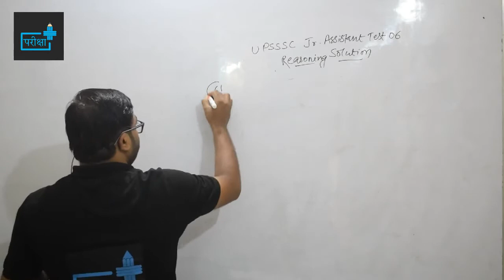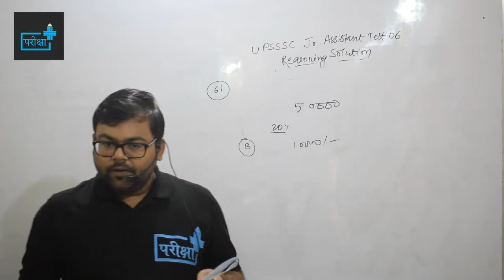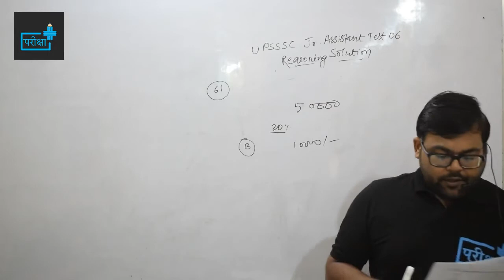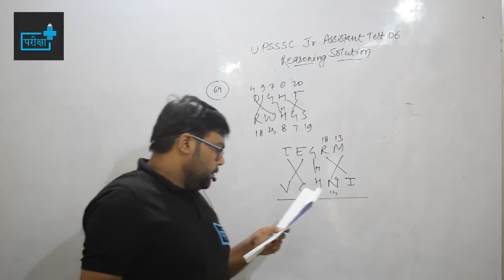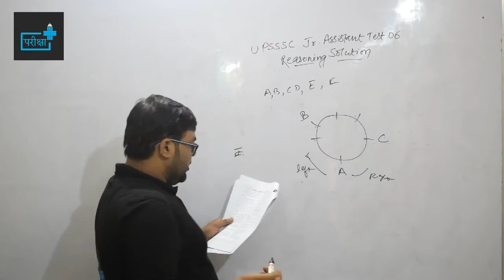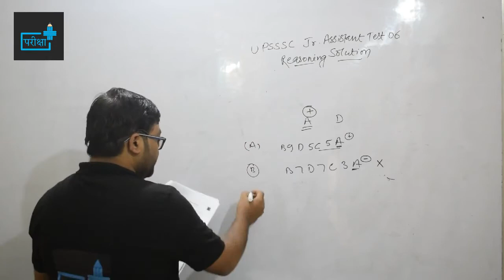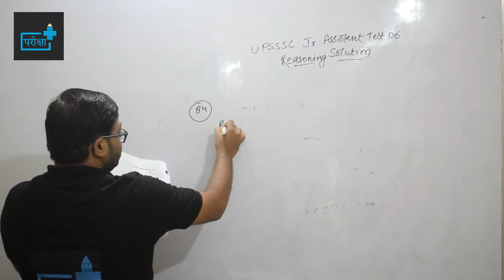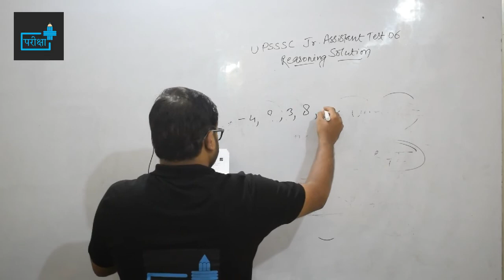JR ASSISTANT TEST 06 REASONING SOLUTION